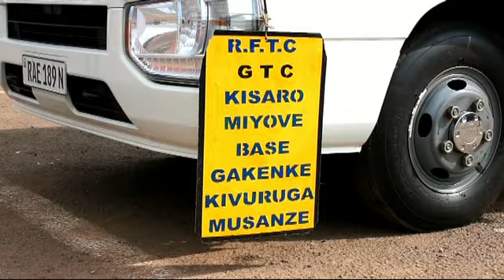Muri RFTC Gicumbi, ibisubizo bigiye kuboneka by'ingendo. Nk'uko tubitangarizwa na Col DODO na Mayor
RFTS mu karere ka Gicumbi iri kuba ibudubuzo mu gukemura ingendo zijya iburasirazuba, Kigali n'Amajyaruguru. Avanyamuryango bafite icyerekezo 21/10/2020